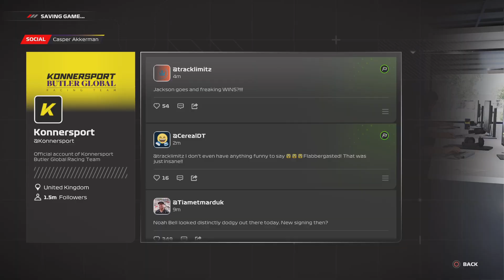F1 23 Braking Point 2 Gameplay Walkthrough Part 10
WATCH LIVE GAMES DAILY.